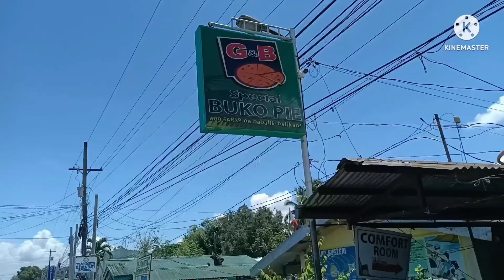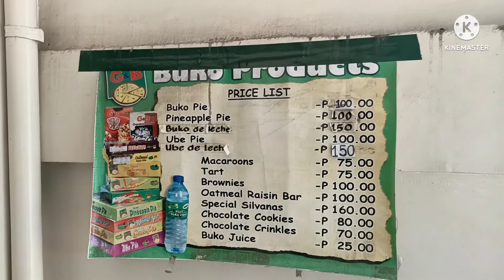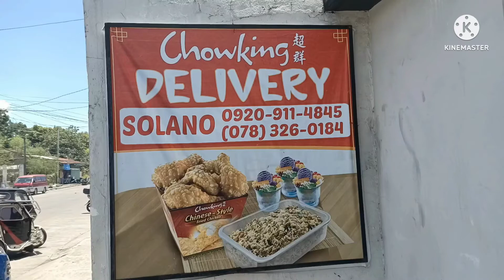Lagalag in Solano Nueva Vizcaya